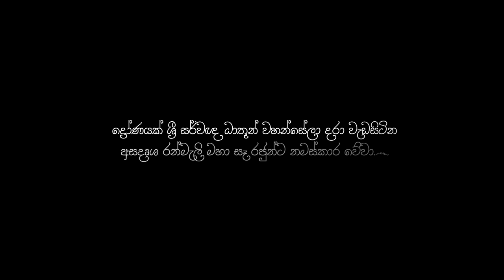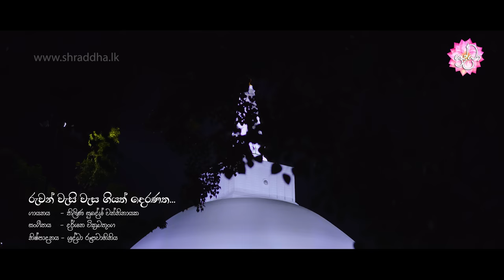රුවන් වැසි වැස ගියත් දෙරණත... | Ruwan Wesi Wesa Giyath Deranatha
රුවන් වැසි වැස ගියත් දෙරණත
මිණි මුතු ගංගා ගලා හැලී
දෙනෙත් පුරා දැක, තබා නළලත,
වඳින තරම් ඔබ, එය නොඅගී.
තිලොව තිලක සනරාමර අප මුනි
සදිසි රන්මැලි සෑ රජුණී.

හිමියනි පිදුවත් හිතට මදී
මල් නෙළලා මුළු දියදායේ,
විසිරී රොන්සුණු සුවඳ වදී
හිමිගුණ කැටිවුණු මහ සෑයේ
ජීවමාන බුදුහිමි හා සම වූ
රන්මැලි මහ සෑයේ.

මුනිඳු තිලෝනා සිහි වේ මැයි
දුරදිම දුටුව සැණින්
කල්පයක් වැඩ සිටිනා සේකැ’යි
අයදිමි එවිට සිතින්,
ඔබත් නොමැති සඳ සෑ රජුණේ
අඳුරුයි ලොව ම ඉතින්.

ගායනය - තිලිණ සුදේශ් වන්නිනායක
සංගීතය - දර්ශන විකුමතුංග
නිෂ්පාදනය - ශ්‍රද්ධා රූපවාහිනිය
සංස්කරණය - හර්ෂ සංජය